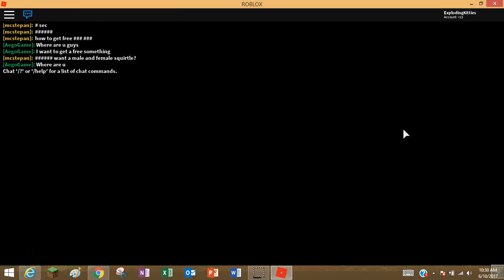Pokemon Brick Bronze #2 | THE ROBBER IS CAUGHT!!!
In this episode I catch the robber!
I also journey onto to Route 2 and 3!
I catch new Pokemon, and battle some trainers!